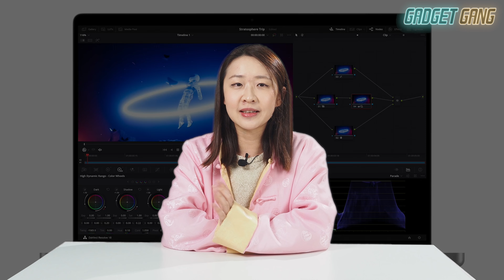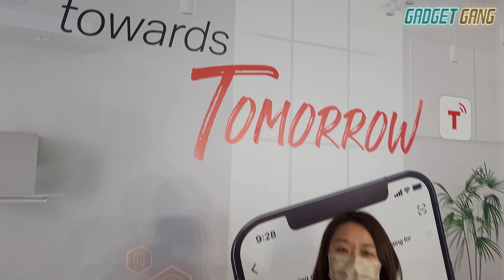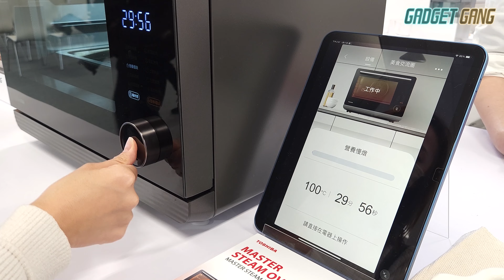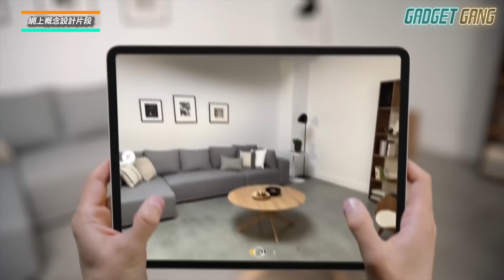年初三 科技新G | Toshiba 概念雙層洗衣機+2023新機 | Apple突發推出3產品 | Google Pixel 摺機模型流出 | 實試 DJI RS 3 Mini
今日係 農曆新年 大年初一，GadgetGang 先同各位觀眾拜個年，祝大家身體健康，事事順利！ 雖然係大年初一， 但星期日當然都係要睇 科技新G 啦！ 仲要有大家都喜歡嘅 Winky(姐) 新年look 同大家報道今個星期最新科技事，係咪好開心先！

同大家簡介下今個星期有咩新嘢睇啦， 最大件事當然係 Apple 連環推出新產品 新 MacBook Pro ， Mac mini 仲有HomePod；Toshiba 舉辦 "Towards Tomorrow" 新機巡禮，仲展示概念雙層洗衣機；Google 開發中的
Pixel 摺機模型流出；Apple 講咗好多年既AR眼鏡裝置，有傳就話遇到技術樽頸會無限期延後。

我哋仲實試咗啱啱推出嘅 DJI RS 3 mini 相機穩定器，以及想同大家講吓改編自遊戲《最後生還者 The Last of Us》真人劇集大受好評。